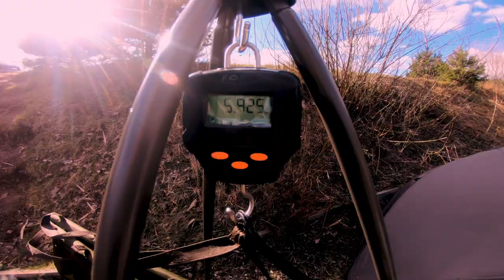Łowisko Wiktoria | Rozpoczęcie Sezonu 2023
Siema Siema Siemankoooo !!!
Witam w roku 2023 ! Zapraszam na krótki film z mojego rozpoczęcia sezonu , które miało miejsce na Łowisku Wiktoria w Szumowie !

Miłego oglądania !!!

Piona!